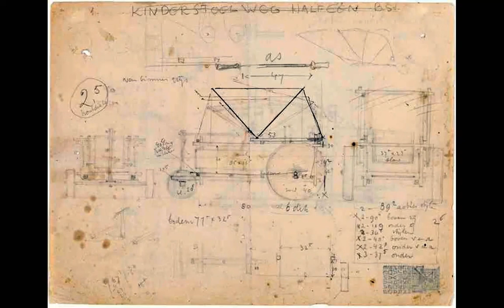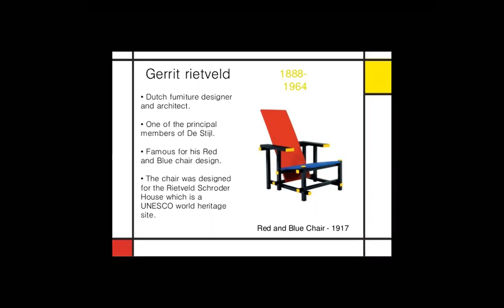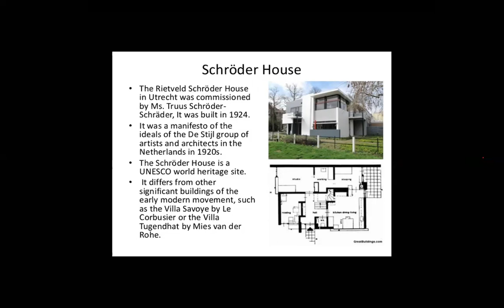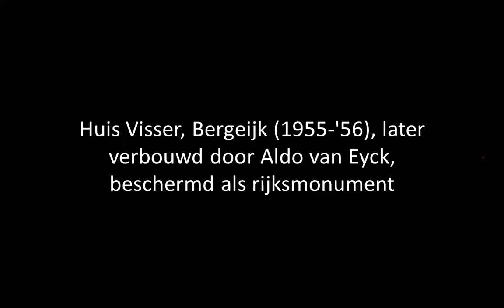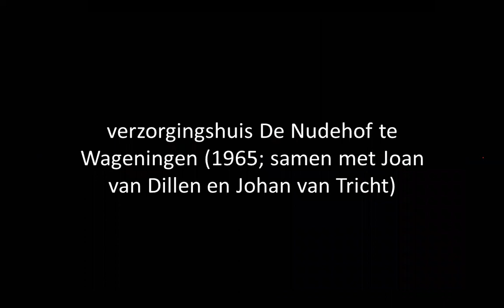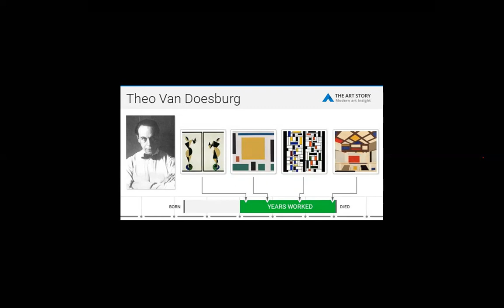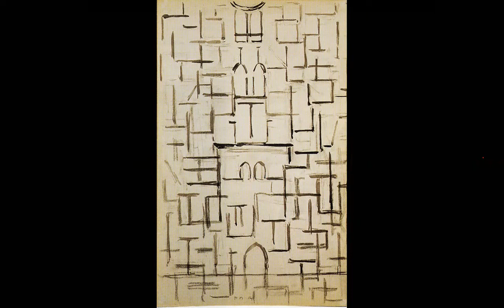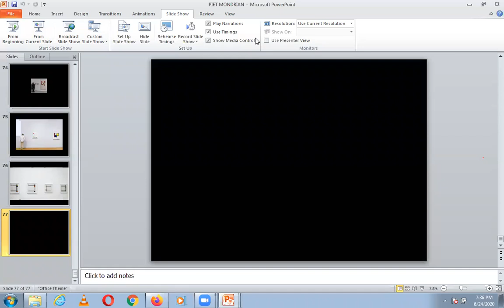GERRIT RIETVELD, THEO VAN DOESBURG, PIET MONDRIAN | ICARCH 2022